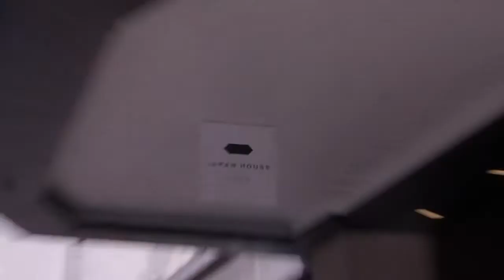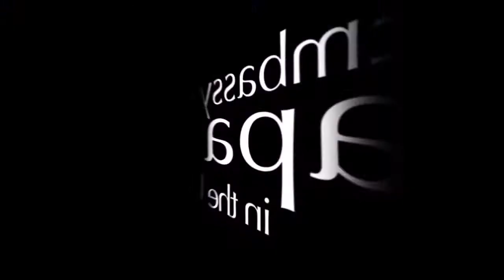Japan House London - Opening Ceremony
Japan House London opened its doors to the public in June 2018.

Ambassador Tsuruoka attended the opening ceremony and welcomed guests to this new hub of Japanese culture in London.

We hope you will also visit this exciting new venue soon!